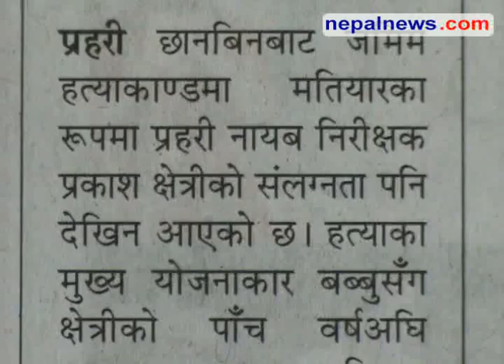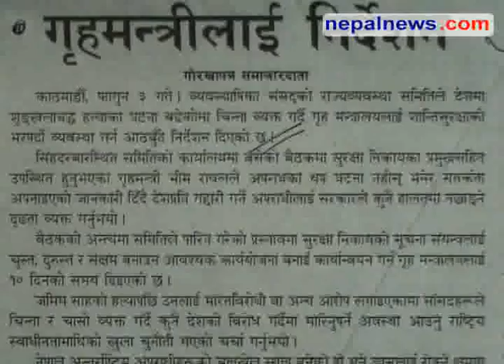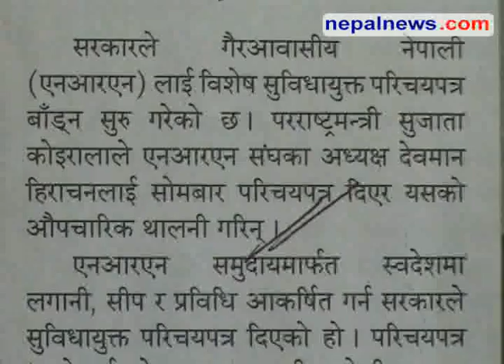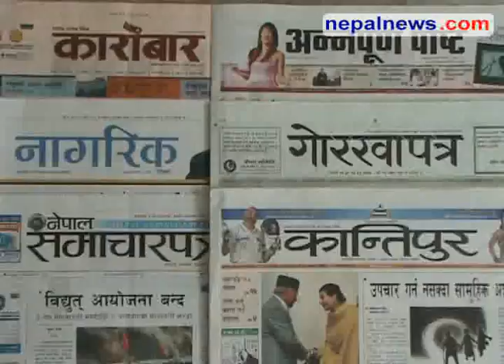February 16 headlines in Nepali dailies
Round up of the major headlines in Nepali media for February 16. Nepalnews.com, is a leading Internet destination dedicated to bring you news, events, polls, discussions, forums about and from Nepal. Our primary objective is to bring "news as it happens"; quality news which is impartial, timely and independent. Our equally important other objective is to make this a web community for all people around the globe who have any interest, or need any information about Nepal.